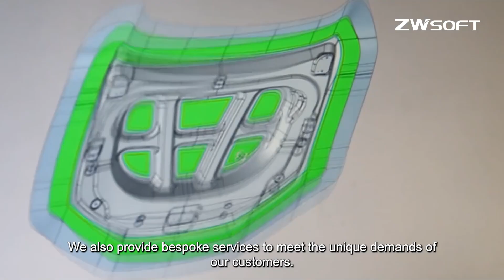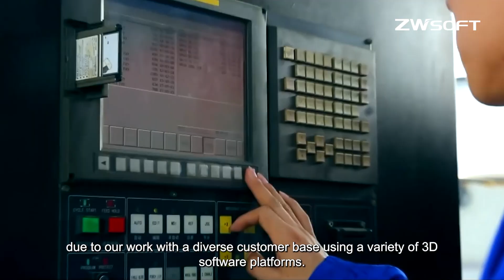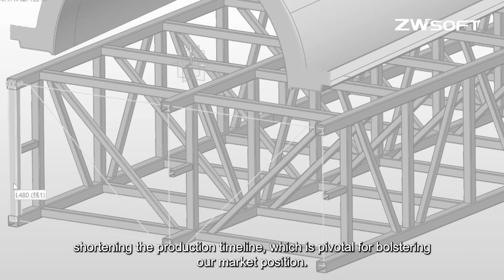Shuangyi Technology Accelerates Composite Product Design Efficiency with ZW3D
About ZW3D